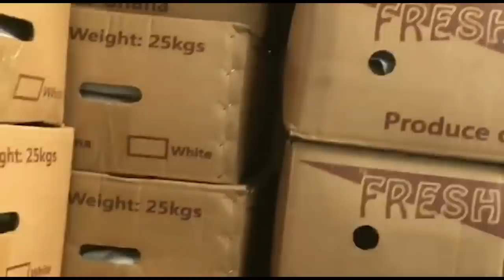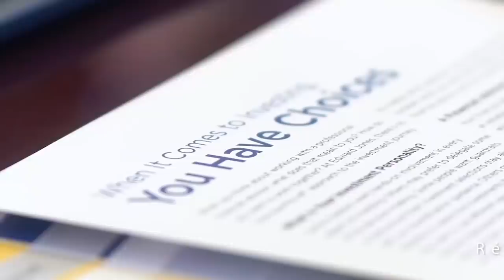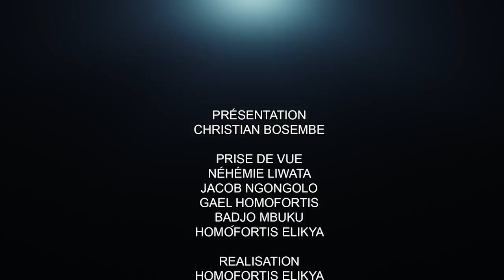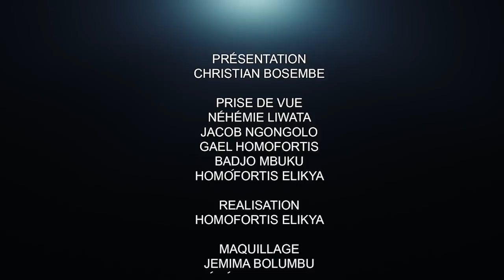CRITIK INFO 13.09.2021 POUR SA RÉUSSITE FATSHI DOIT CHANGER DES PARADIGMES : À ÉCOUTER.